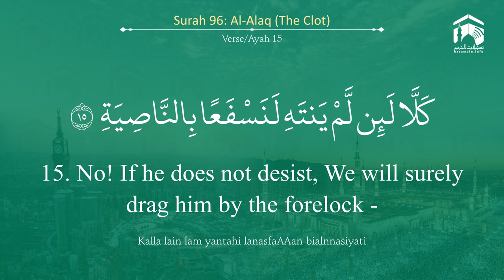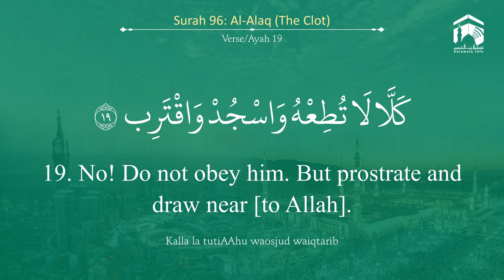Quran 96 Surah Al Alaq سورة العلق Sheikh Abdul Rahman As Sudais With English Translation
Surah Al Alaq سورة العلق   Sheikh Abdul Rahman As Sudais   With English Translation